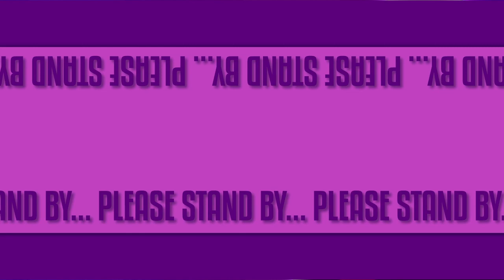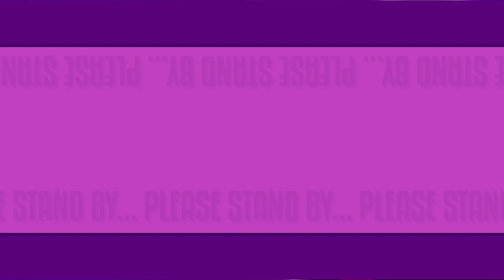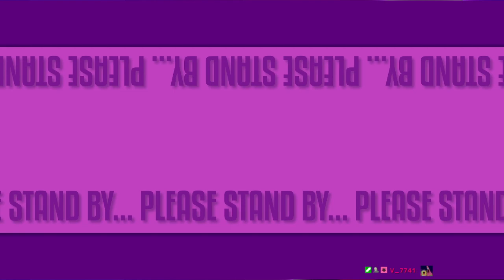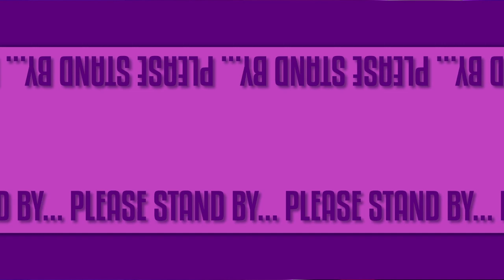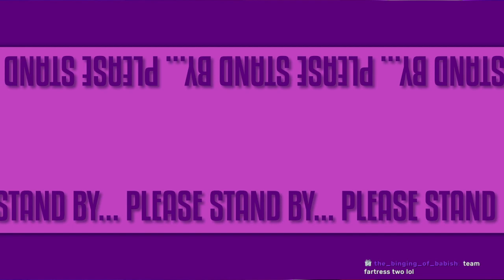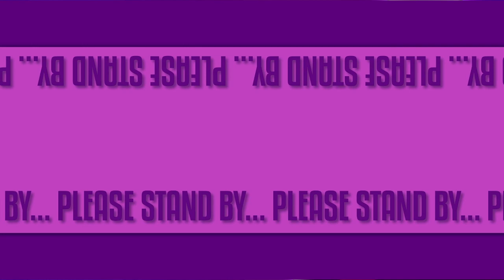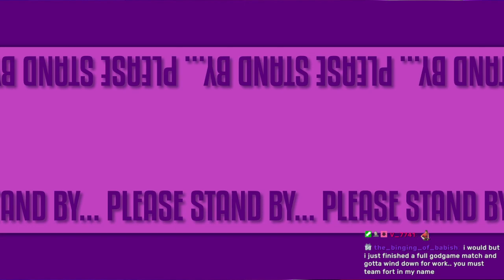Team Fortress 2 | STREAM 45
stream title "MIDNIGHTS W/ MORGAN: Low Energy Scream Fortress If That's F^_^cking okay with the crowd"

0:00 Stream Starts
5:07 Morgan gets on mic
12:11 Game Starts